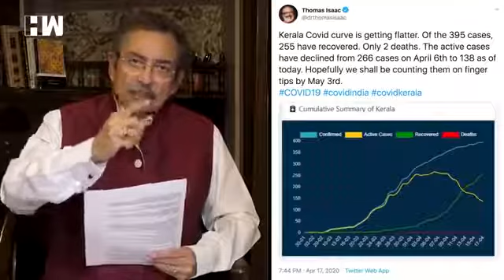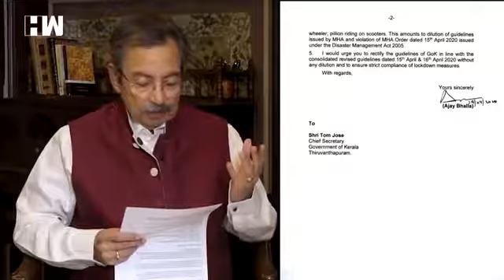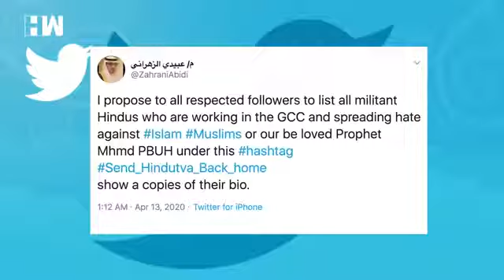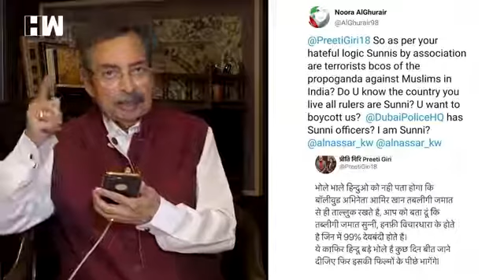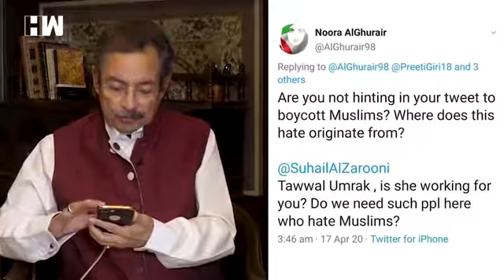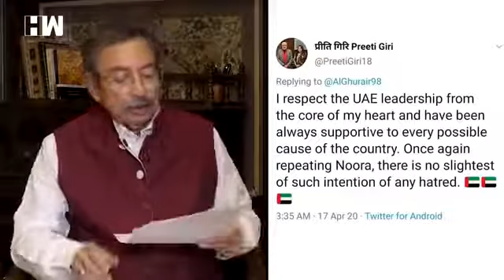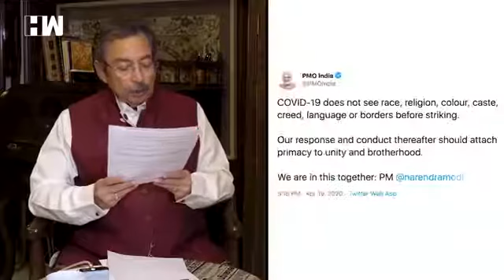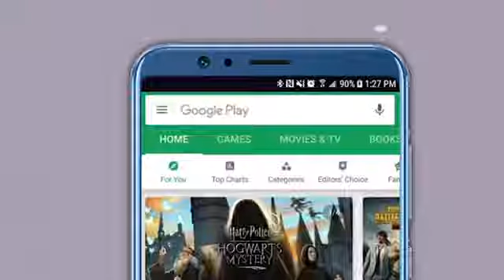Corona Virus doesn't see religion and caste.